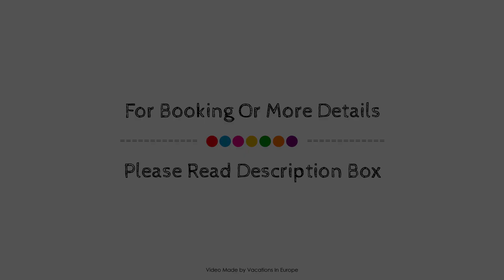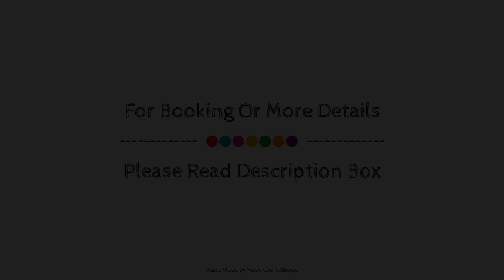Hotel Diamant, Wedel, Germany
About Property:
Stop at Hotel Diamant to discover the wonders of Wedel. Both business travelers and tourists can enjoy the hotel's facilities and services. To be found at the hotel are 24-hour front desk, facilities for disabled guests, express check-in/check-out, luggage storage, meeting facilities. Heating, desk, telephone, television, satellite/cable TV can be found in selected guestrooms. Access to the hotel's golf course (within 3 km), children's playground will further enhance your satisfying stay. Hotel Diamant is an excellent choice from which to explore Wedel or to simply relax and rejuvenate.
Searching For
1. Hotel Diamant - Wedel
2. Hotel Diamant - Wedel Virtual Tour
3. Hotel Diamant - Wedel Rooms
4. Hotel Diamant - Wedel Amenities
5. Hotel Diamant - Wedel Videos
6. Hotel Diamant - Wedel Offers
7. Hotel Diamant - Wedel Deals
Audio Credit:
Track Title: Blank Slate
Artist: VYEN